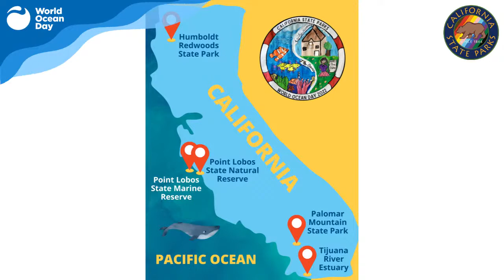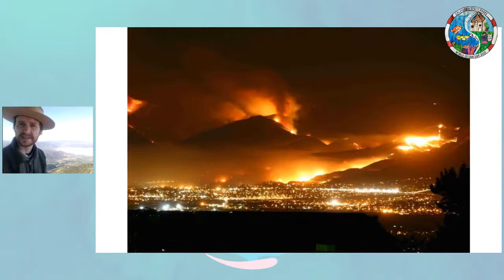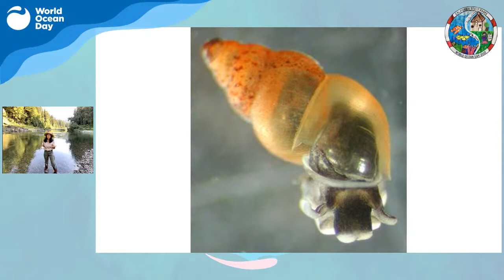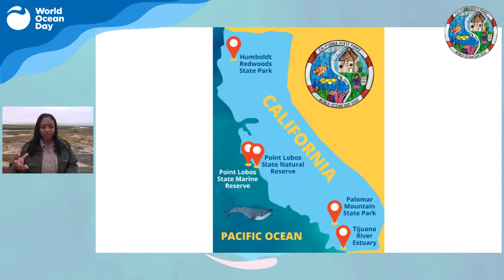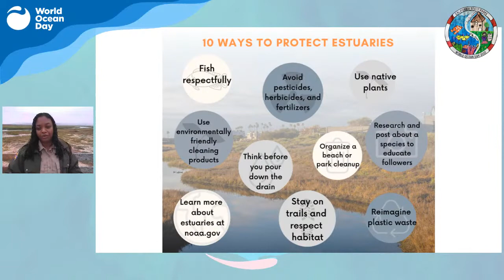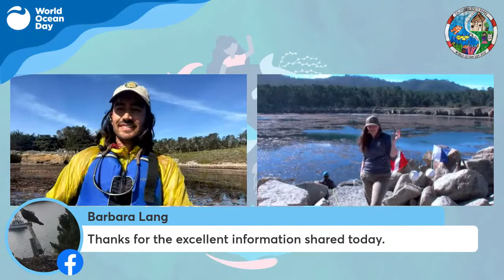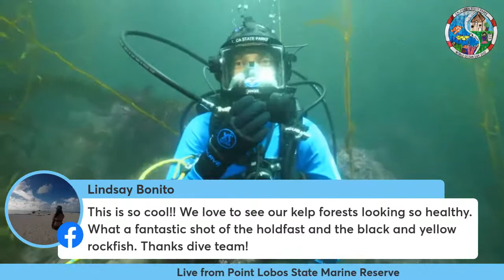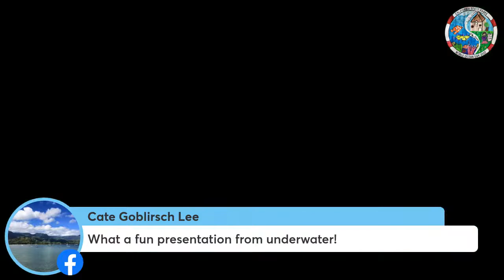Celebrate World Ocean Day with California State Parks and the Monterey Bay Aquarium!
Happy World Ocean Day! Journey with us from the mountains to the sea to see how you can make an impact on your local watershed and the ocean no matter where you live.